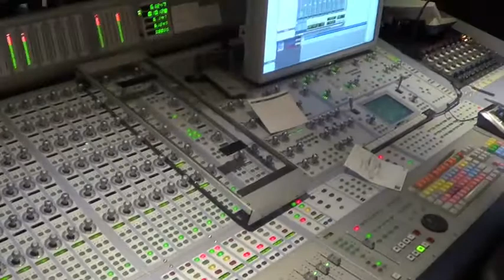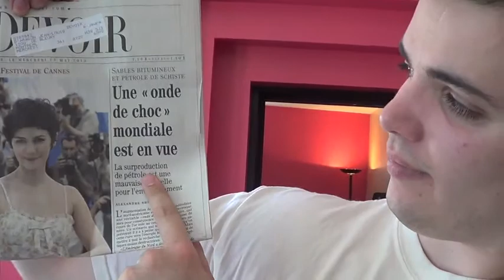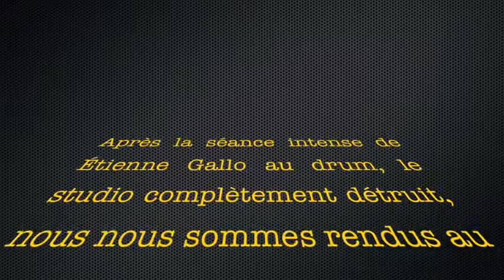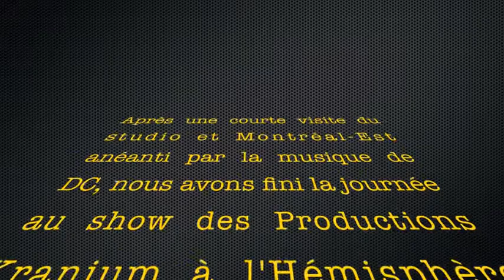Catuvolcus en Studio - Ondes Chocs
Au mois de mai 2013, Ondes Chocs s'est rendu au Studio La Majeure de Montréal pour l'enregistrement des drums par Étienne Gallo pour le nouvel album de Catuvolcus, "Voyageurs de l'Aube".  En voici un court montage, en plus de notre visite par la suite du Garage Studio pour le nouvel album de Dark Century et aussi une fin de soirée qui se déroulait à l'Hémisphère Gauche avec le groupe Dopethrone.  Une journée mouvementée à Montréal pour nous \m/